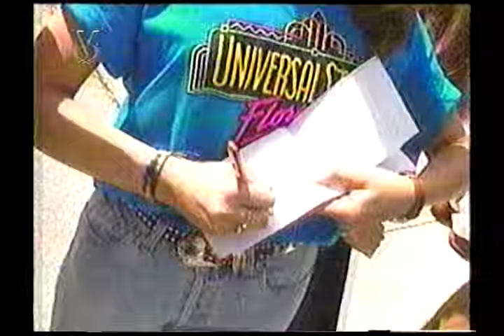"SERÁ VERDAD", "LA SOMETÍA", "VAMOS A BAILAR" - LO MEJOR DE LOS TIGRITOS - EL CLUB DE LOS TIGRITOS